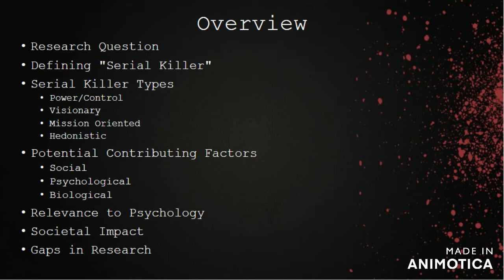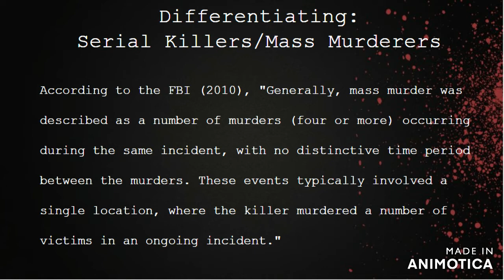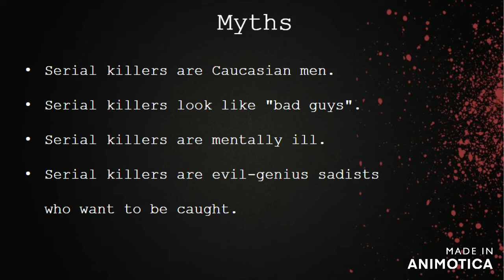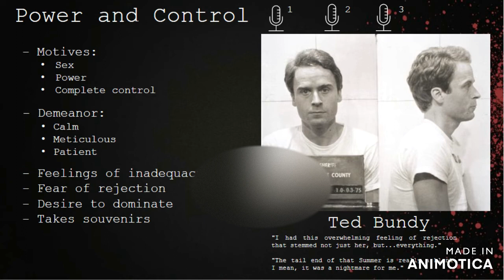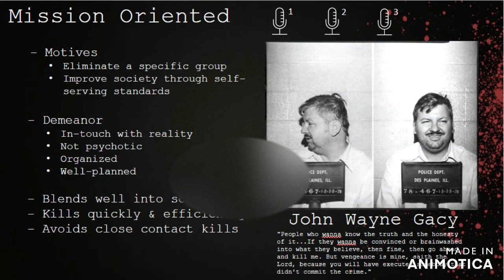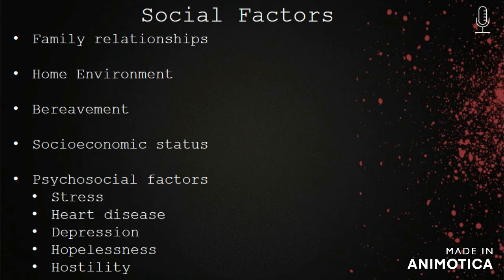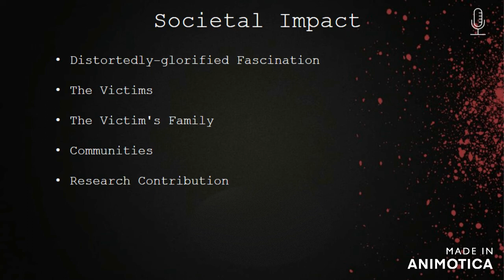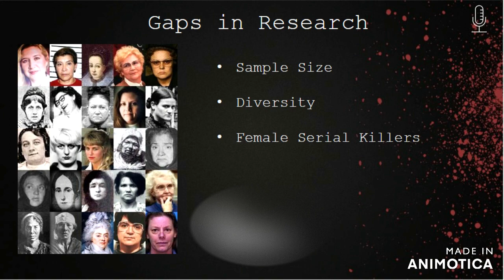Serial Killer Capstone Presentation (SNHU)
This is the presentation portion of my capstone project for the masters of psychology program at Southern New Hampshire University.